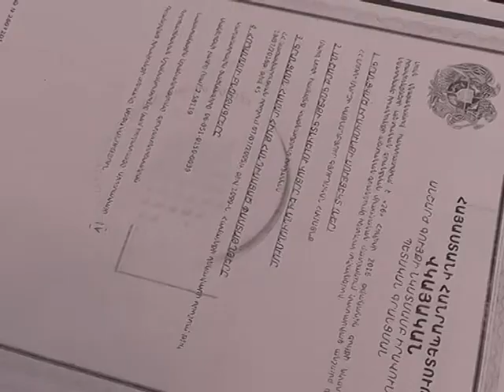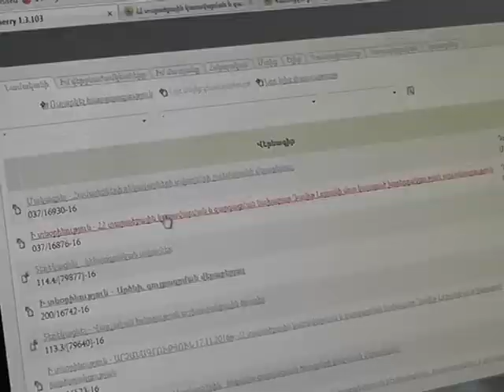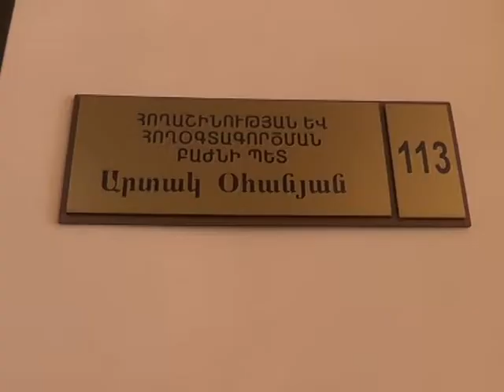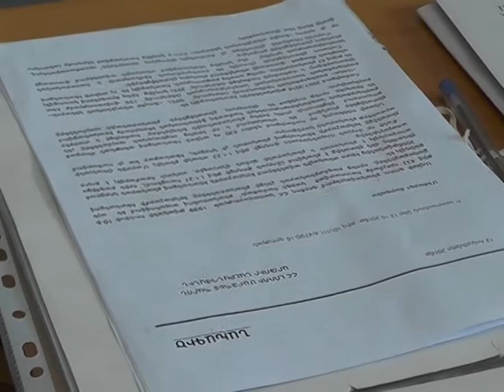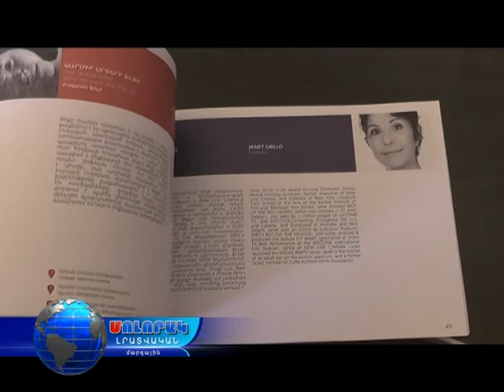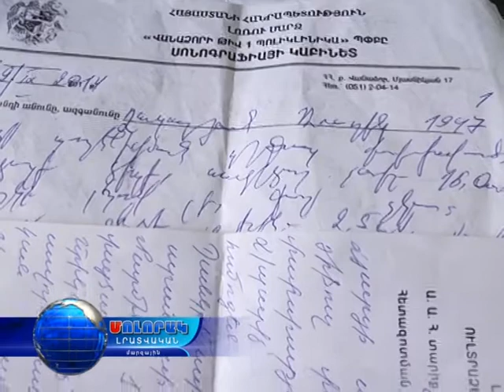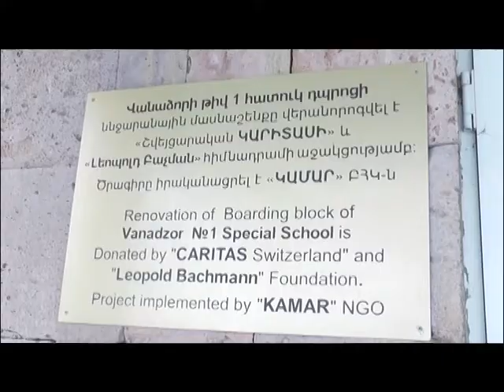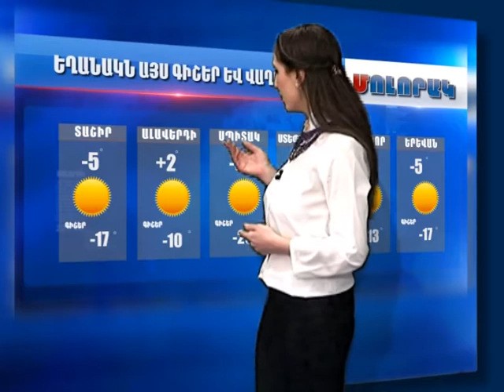Մոլորակ լրատվական գլխավոր թողարկում 17.02.17